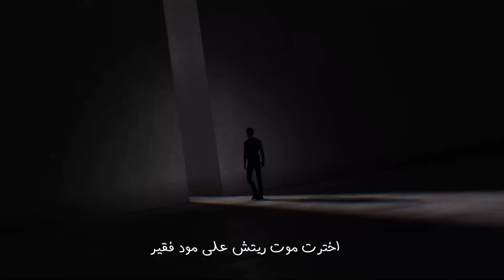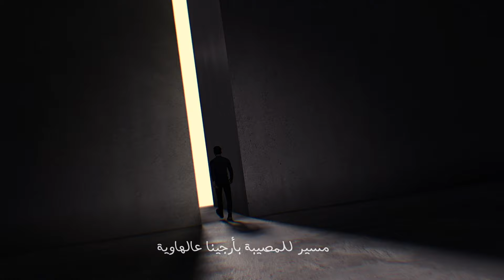Abo Saood - T time (prod by